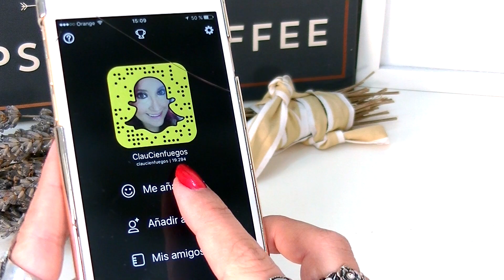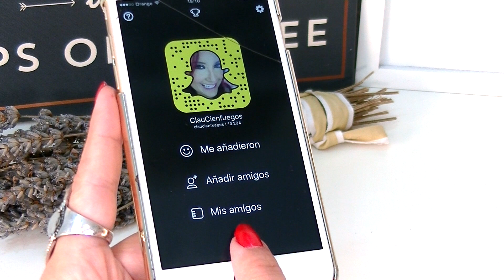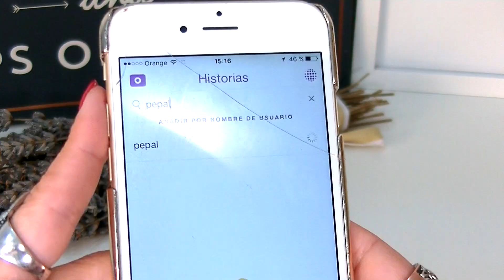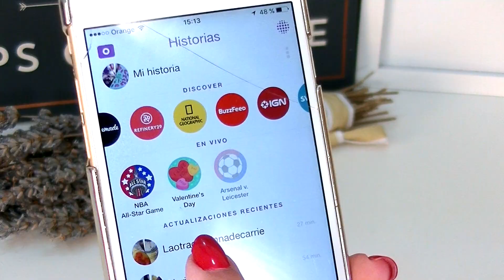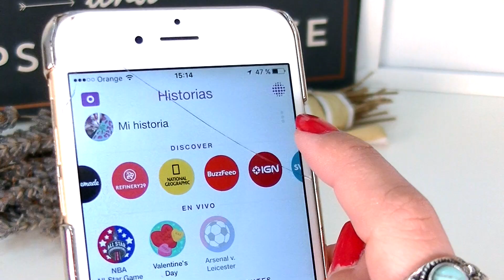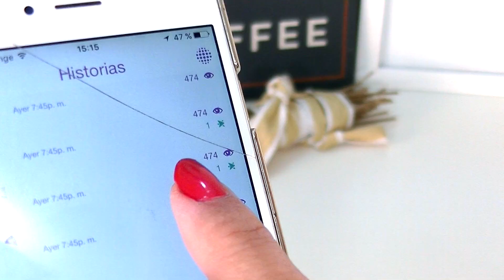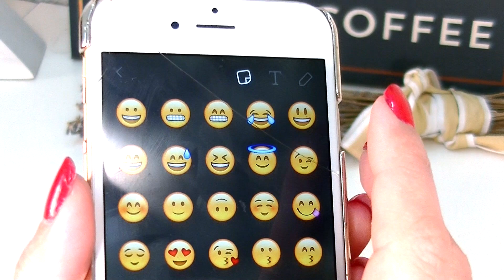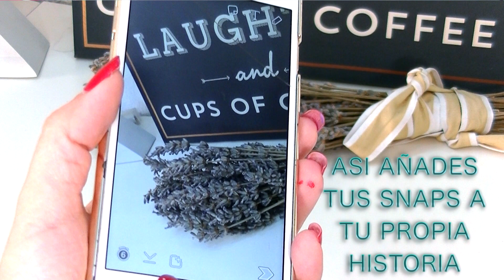SNAPCHAT: Cómo USARLO de forma FACIL| Claudia Cienfuegos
Haz CLICK aquí que es gratis /Hoy soluciono las DUDAS que todas tenéis de CÓMO USAR SNAPCHAT ♥ ¡¡Comparte el video con tus amigas!!♥ Sígueme la pista en... ♥ Instagram ♥Snapchat: ClauCienfuegos ♥Twitter ♥ Facebook ♥ Email

No olvides que vivir es compartir así que pásale el video a tus amigas.
Y si te encanta el video...¡¡dale al ME GUSTA!!

⭐¿Te gustan mis videos? ¿Quieres colaborar conmigo y enviarme algo? Mándame un email ;)⭐
Las opiniones serán siempre 100% sinceras, mis seguidoras se merecen que yo sea honestas con ellas.